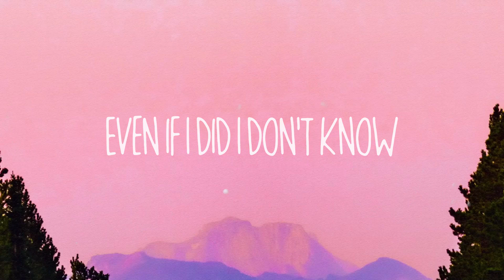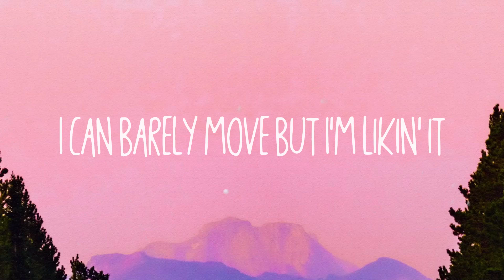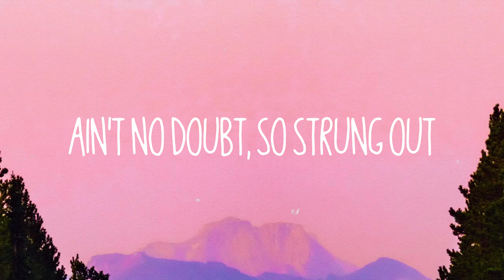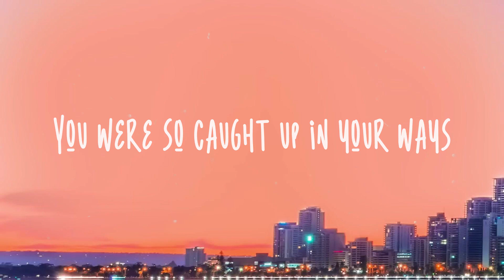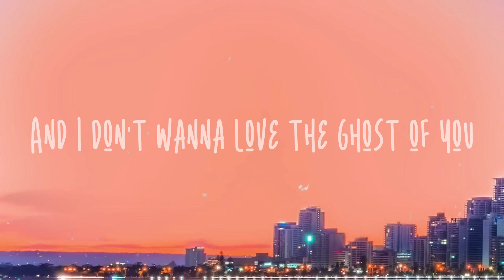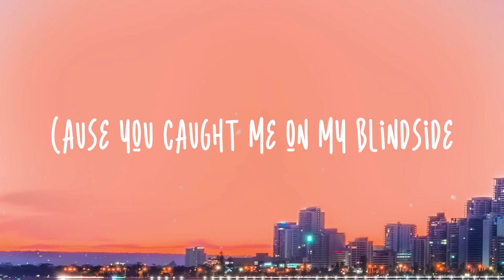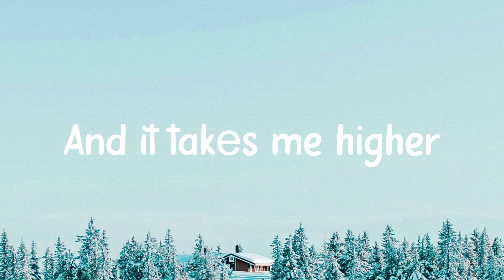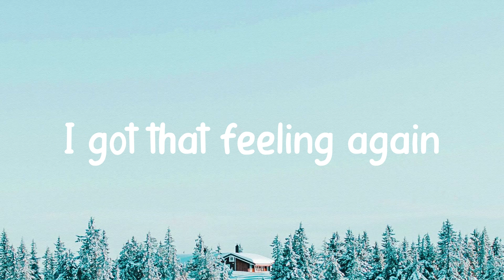Because Of You - Ne-Yo [Visualized Lyrics] 🍬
Because Of You - Ne-Yo [Visualized Lyrics] 🍬  Want to but I can’t help it
  It’s got me stuck between my fantasy
  And what is real
  I need it when I want it
  I want it when I don’t
  Tell myself I’ll stop everyday
  Knowin’ that I won't
  I got a problem
  And I don’t know what to do about it
  Even if I did I don’t know
  If I would quit but I doubt it
  I’m taken by the thought of it
  And I know this much is true
  Baby, you have become my addiction
  I’m so strung out on you
  I can barely move but I like it
  She’s the sweetest drug
  Think of it every second
  I can't get nothing done
  Only concern is the next time
  I'm gonna get me some
  Know I should stay away from
  Cause it's no good for me
  I try and try
  But my obsession wont let me leave
  I got a problem and I don't know
  What to do about it
  Even if I did
  I don't know if I would quit
  But I doubt it
  I can barely move but I'm likin' it
  Ain't no doubt, so strung out
  Over you, over you, over you